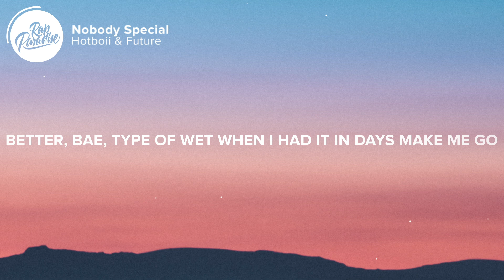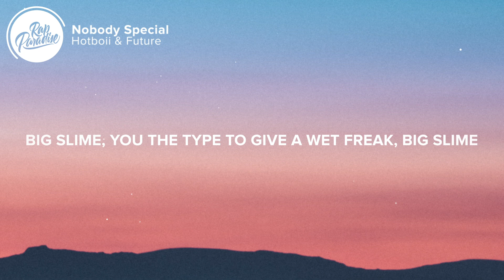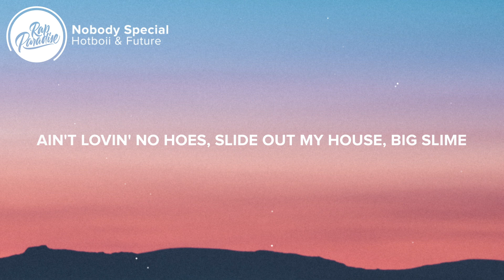Hotboii & Future - Nobody Special (Lyrics)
⚡️I told her anything

[Chorus: Hotboii]
If you stand for nothin' (For nothin'), you'll fall for anythin' (You wildin')
Almost said I love her (I love her), I told her anything (I lie)
No, you don't deserve a Birkin (No Birkin), not even a chunk of change (No dime)
I break hearts, I'm a problem, you ain't gon' want the fade (No)
Shawty pressure but I will never run away
No, nobody special, I feel all these girls the same
That talkin' shit be extra, I thought you knew for what you came
And if you don't the next one, still gon' make me come the same

[Verse 1: Hotboii]
I'm just fuckin' on Alexis remindin' me of what's her name
But don't ride me like a Tesla but I drove up, left them hoes insane
Kayla grippin' on my necklace and fucking let her wedding change
This ain't her ex, I got her n***a, we still be fuckin', our bond won't ever break
Tryna leave shit alone but the way she throw it, make it no better, bae
Type of wet when I had it in days make me go meditate
Talkin' 'bout tss-tss, oh that poo poo stank, stanky little bitch come look my way
Is it ironic Keisha sucked me in New York, she on my hook today
Tati couldn't even get my dick hard but wanted a dinner date
I got a cougar bitch so classy, I only wanna fuck her in a Wraith
Lil' Barbie she got track speed, I had to grip her legs
Then I kicked her out then helped her leave, I grabbed that bitch the rake

[Chorus: Future & Hotboii]
Uh, if you stand for nothin' (For nothin'), you'll fall for anythin' (You wildin')
Almost said I love her (I love her), I tell her anything (I lie)
No, you don't deserve a Birkin (Birkin), not even a chunk of change (No dime)
I break hearts, I'm a problem, she still wanna stay
You nobody special, I feel all these girls the same
Talkin' shit be extra, I thought you knew for what you came
If you don't the next one, still gon' make me come the same

Big slime
You the type to give a wet freak, big slime
Heard you buss down AP, big slime
She twenty-two turned twenty-three, big slime
Boss that bitch up TTG, big slime
I'ma put red diamonds on my bitch, big slime
Came out the field with this drip, big slime
Spent half a ticket on her trip, big slime
Paid a big price for that twat, big slime
Ain't lovin' no hoes, slide out my house, big slime
Have different flavored bitches at my house, big slime
She gon' take my dick out, put it right in her mouth
Just to fuck it on, I give her clout, King Pluto

[Outro: Hotboii]
I know I'm toxic, bae, I'm sorry
If I break your heart go to the ER
I break your heart go to the ER

Picture credit
📷 Jonny Gios